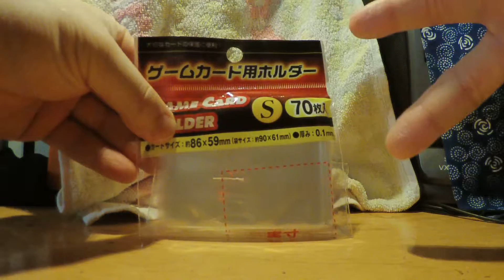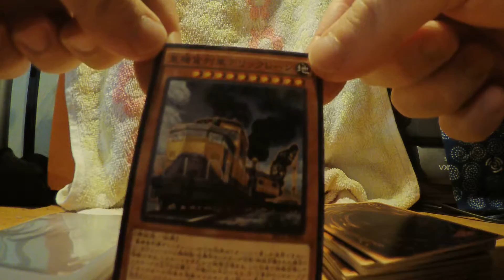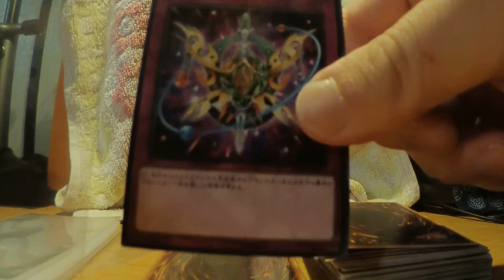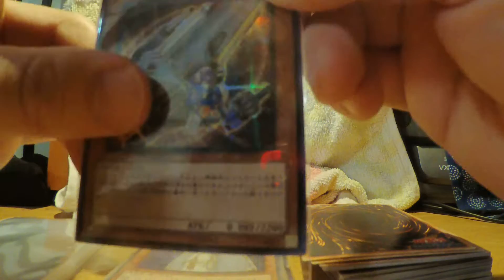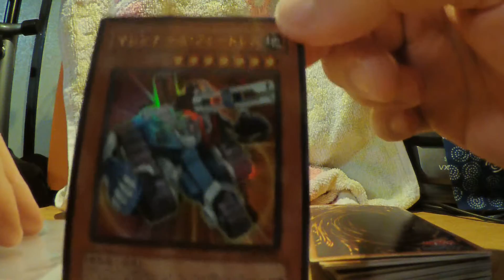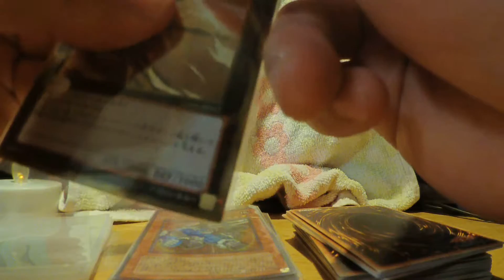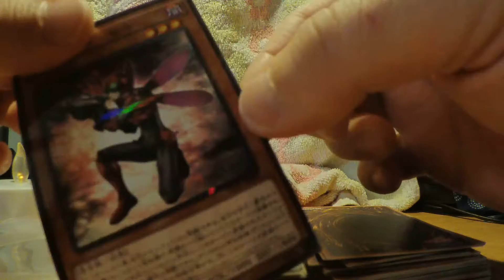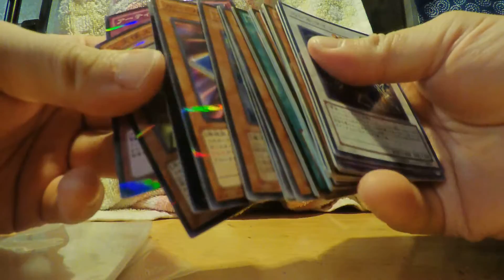【ASMR】遊戯王でしてみた。 スリーブ＋タッチpar3 ~ Yu-Gi-Oh! Card Sleeves tachi ~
いま話題のASMR・・・、間違えた！
今話題の遊戯王をASMRで。たぶん最終回。

※たいしたレアカードはありませんので、ご了承ください。